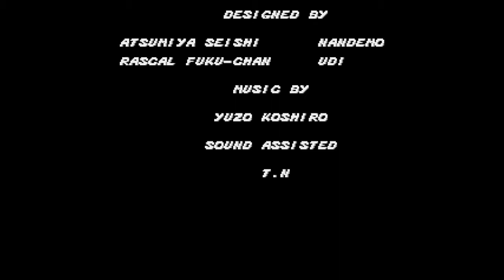Streets of Rage Remake Mods (Timeline Revival): SOR Ice